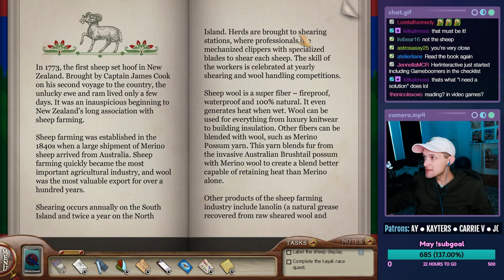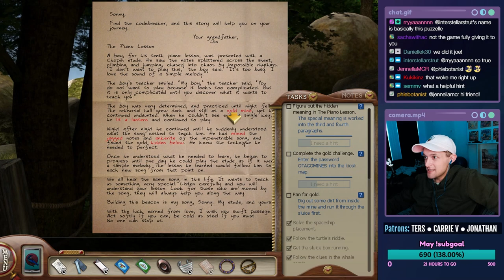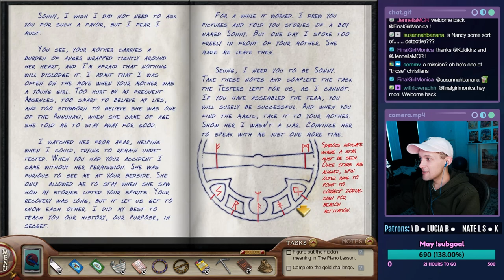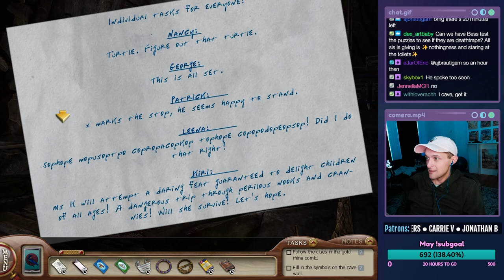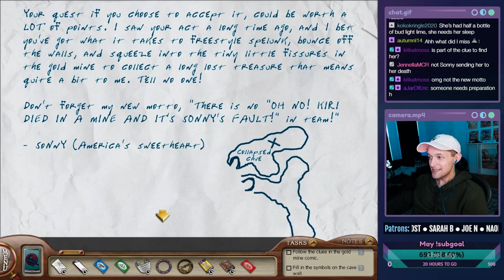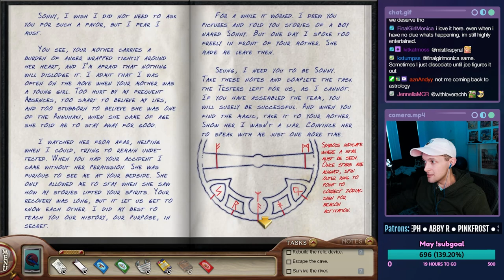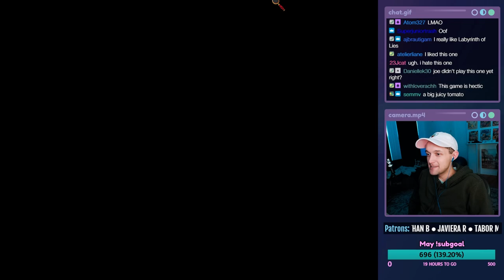Nancy Drew: The Shattered Medallion - ENDING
Let's play Nancy Drew: The Shattered Medallion on PC! This is a live stream from 05/31/2022. In this episode, Nancy does some mining for gold, goes spelunking, connects some dots, cheats some more, uncovers some alien drama, and dies several times from rocks falling on her head. Oh and I guess solves the mystery.